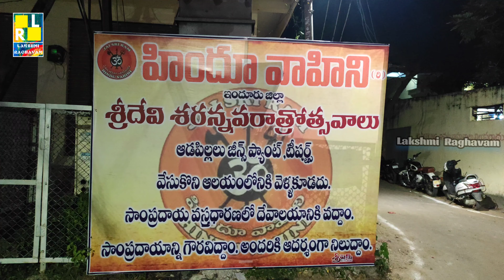Nizamabad SRI Edupaayala durgamma Temple| శ్రీ ఏడుపాయల దుర్గమ్మ మందిరం నిజామాబాద్ | నవరాత్రి వేడుకలు